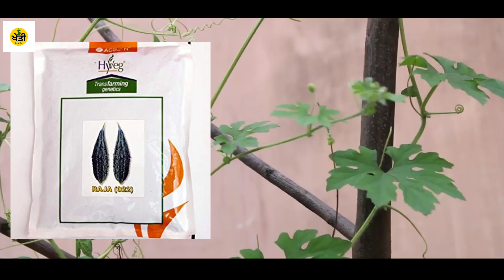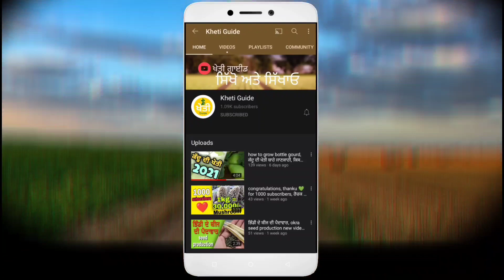best varieties of bitter gourd for punjab, kitchen gardening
realme Da phone hoya sasta jaldi karo

best varieties of bitter gourd
best varieties of bitter gourd for punjab
punjab ke liye karele ki kisme
karele ki private kisme
maximum yield
maximum fruits
good quality fruit of karela
karele ki kheti
karele ki best kisme
karele diyan best kisma
ਪੰਜਾਬ ਦੇ ਲਈ ਕਰੇਲੇ ਦੀਆਂ ਟੋਪ ਕਿਸਮਾਂ
ਕਰੇਲੇ ਦੀ ਖੇਤੀ
ਕਰੇਲੇ ਦੀਆਂ ਵਧੀਆਂ ਕਿਸਮਾਂ
ਕਰੇਲੇ ਦੀਆਂ ਬੈਸਟ ਕਿਸਮਾਂ
ਗਮਲੇ ਵਿੱਚ ਕਰੇਲੇ ਦੀ ਸਬਜ਼ੀ
karela ki kheti
bitter gourd farming
bitter gourd cultivation